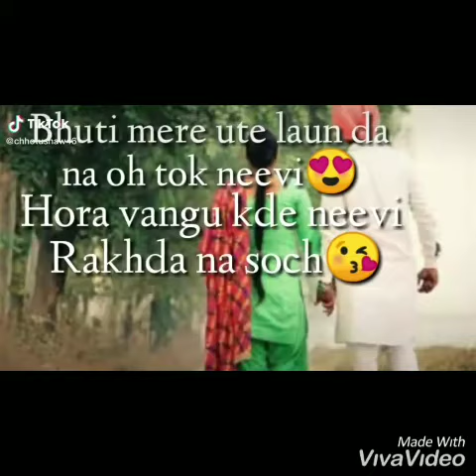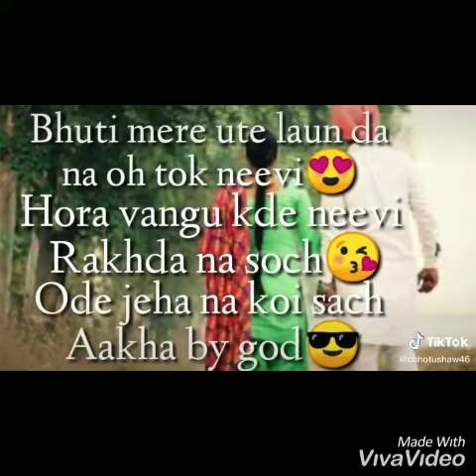Bday wishes.... Tj punia birthday....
Tj punia is with tppp